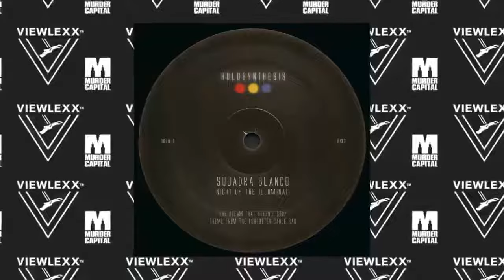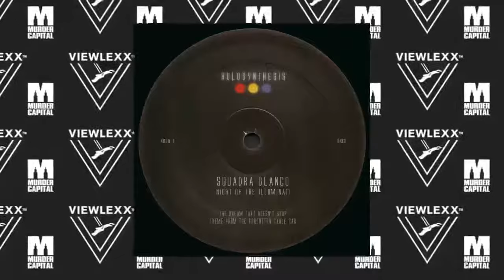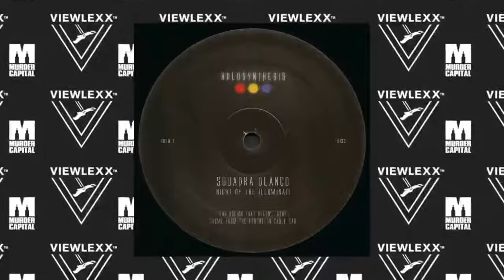Holosynthesis Holo-1: Squadra Blanco - Night Of The Illuminati "The Dream That Doesn't Stop" (B1)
Holosynthesis Holo-1: Squadra Blanco - Night Of The Illuminati